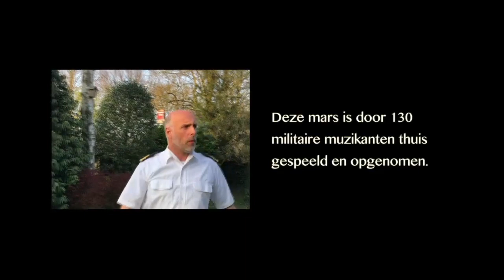Militaire muzikanten steken Nederland hart onder de riem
Militaire muziek staat symbool voor kracht en samenwerking. Precies wat nodig is tijdens de coronacrisis. 130 militaire muzikanten kwamen daarom in actie. Ze namen ieder voor zich hun deel van een militaire mars op. Digitale techniek bracht de muzikanten vervolgens samen in een muziekclip. Om zo hulpdiensten en zorgverleners een hart onder de riem te steken.

Code mediatheek: enqidx6